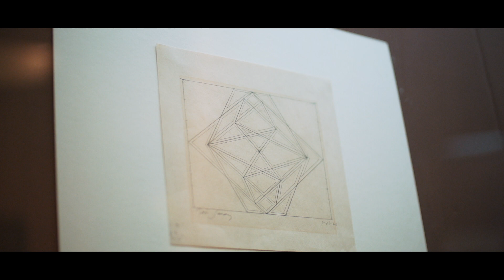Tess Jaray: From Outside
The exhibition Tess Jaray: From Outside at the Barber Institute of Fine Arts, Birmingham is a solo-show displays six monumental paintings Tess Jaray executed inspired by the Barber's iconic Art Deco architecture. One of Britain's foremost painters, Jaray's abstract work over the past five decades investigates painterly space and perspective. In these large-scale works created specially for the exhibition, the architecture of the Barber is the starting point for Jaray's exploration of the spatial and emotional qualities of structure, geometry and colour.

Building by Robert Atkinson 1932 – 1939

Direction and editing by Alicja Rymarowicz

Production by Kostas Synodis